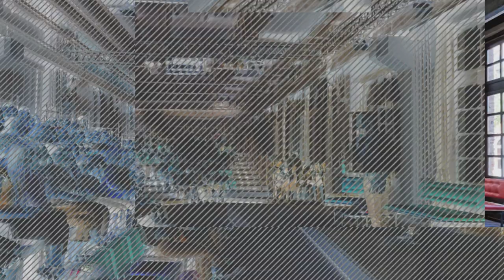Chiara Valerio racconta Patrizia Cavalli [Parte 2] - IN GENERAL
Durante l'evento "Scrittori leggono scrittori" nel General Store della Scuola Holden, Chiara Valerio ci racconta dell'importanza del fraintendimento e dell'importanza di non mettere etichette.